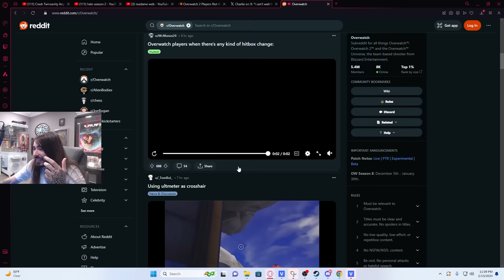Overwatch 2 Just Did the Unthinkable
This is the greatest overwatch hitbox of All Time